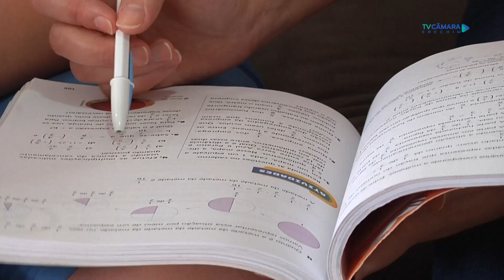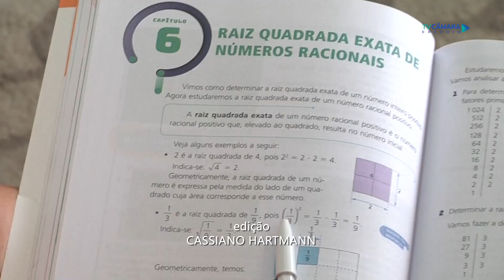Olimpíadas de Matemática - Minuto Notícia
A 17ª edição da Olimpíada Brasileira de Matemática está com inscrições abertas. Essa mesma prova rendeu a um pequeno erechinense momentos de orgulho e satisfação na edição passada. Confira.